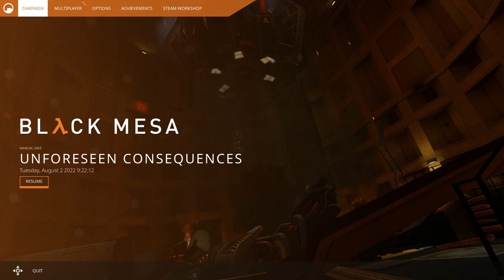Black Mesa - 3 - already getting lost almost seven times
why *is* everything breaking apart like that
well I guess aliens appearing on the premises might have something to do with it but like, *every machine* is going nuts